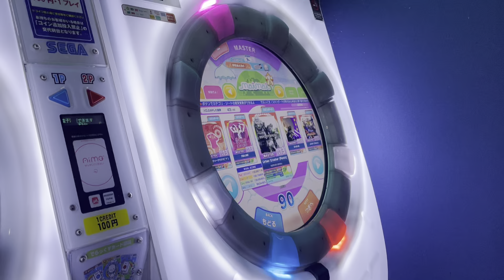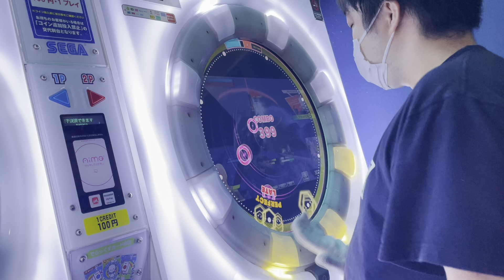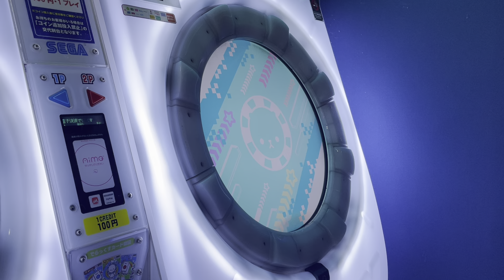【初代ver.片腕未AP あと3譜面！！！】 Urban Crusher [Remix] ST MASTER 片腕 AP 【直撮りmaimai DX】 (Player:Anthoney)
Player:Anthoney (twitter→@DJ_CELICA)

2までは削れると思います。
リーチとジングルは知らん。

他の片腕APはここから見れます！